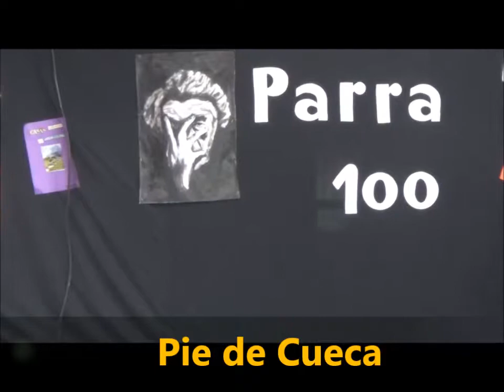Pie de cueca